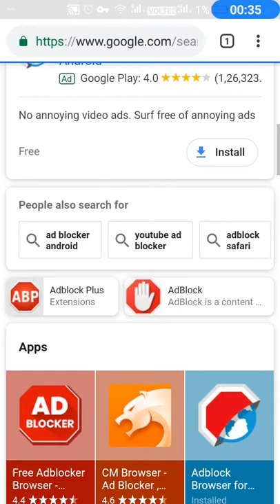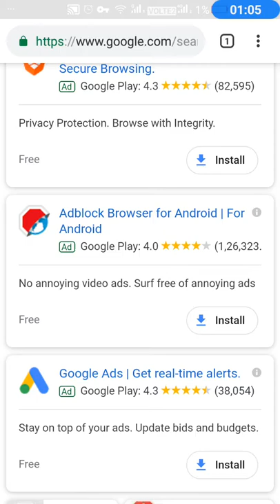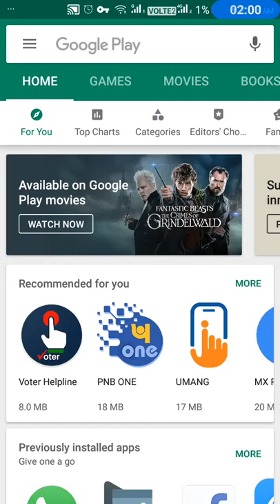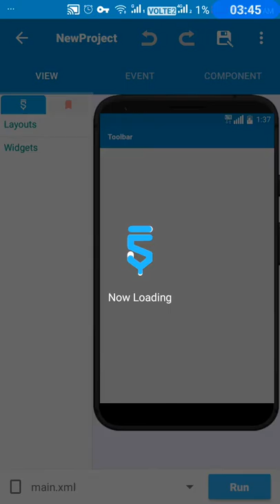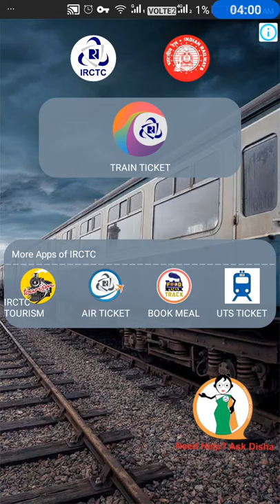Stop Ads on android Mobile Phone in Hindi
This video for how to block ads on mobile phone